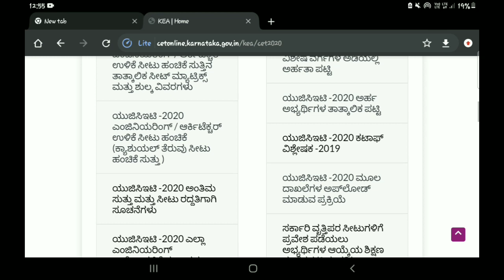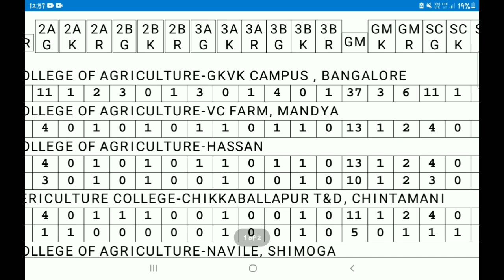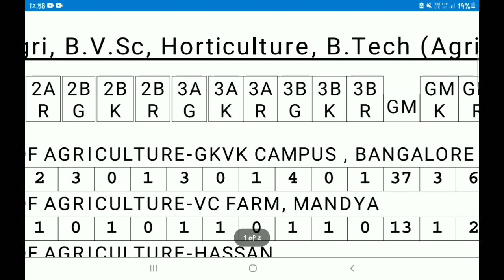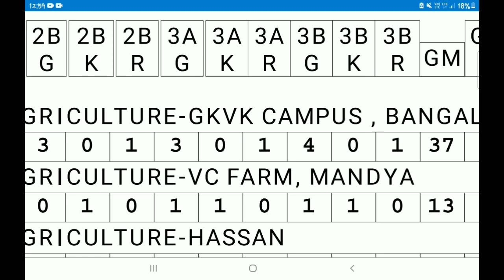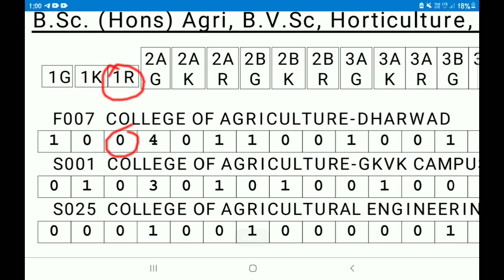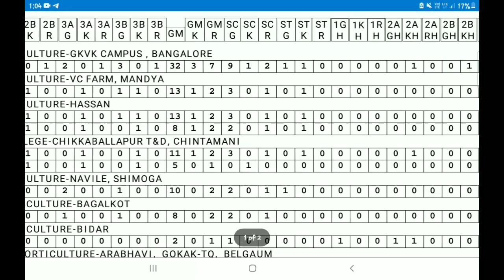KCET BSC AGRICULTURE SEAT MATRIX!!BSC AGRICULTURE ಅಲ್ಲಿ ಎಷ್ಟು ಸೀಟ್ ಇರುತ್ತವೆ!!BORN TO LEARN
And also Guys Join our telegram Group for Quick updates of KCET

2021KCET
KCET 2021
KCET2021-22
KCET Agriculture
KCET Mock allotment Result
KCET 1st Round
KCET Option Entry Procedure
How Much Rank Required for BSc Agriculture
How Much Rank Required In KCET 2021
KCET Agricultural Rank
KCET 2021 Rank
KCET Cutoff
Bsc Agriculture In Kannada
CET Ranking for bsc Agriculture
bsc Agriculture College in Karanataka
Bsc Agriculture information in Kannada
KCET Previous Year Question Paper with Solutions
gkvk Agriculture College Bangalore
Kcet Bsc Agriculture
KCET Bsc Agriculture 10000 Ranker will get seat..
KCET Bsc Agri Practical
KCET Exam Postpone
KCET Exam Date
KCET Notes
KCET Question papers
KCET Result Date.

2021KCET
KCET 2021
KCET2021-22
KCET Agriculture
KCET 1st Round
KCET Agricultural Rank
KCET 2021 Rank
KCET Cutoff
Kcet Bsc Agriculture
KCET Exam Postpone
KCET Exam Date
KCET Notes
KCET Question papers
KCET Result Date.